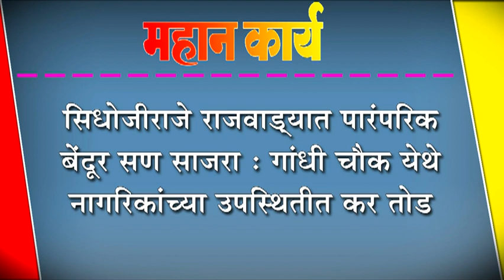सिधोजीराजे राजवाड्यात पारंपरिक बेंदूर सण साजरा : गांधी चौक येथे नागरिकांच्या उपस्थितीत कर तोड